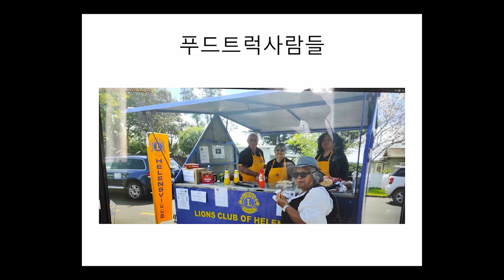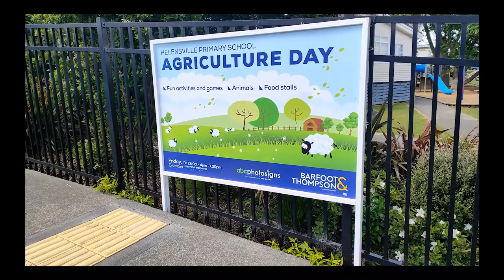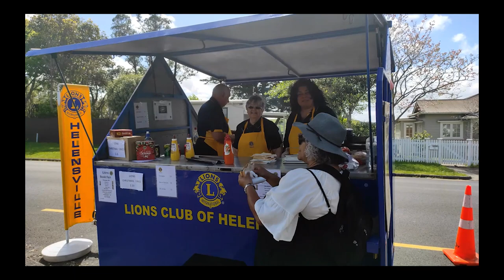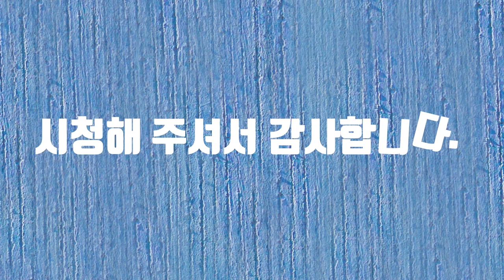Helensville In NZ 마을축제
Helensville In NZ